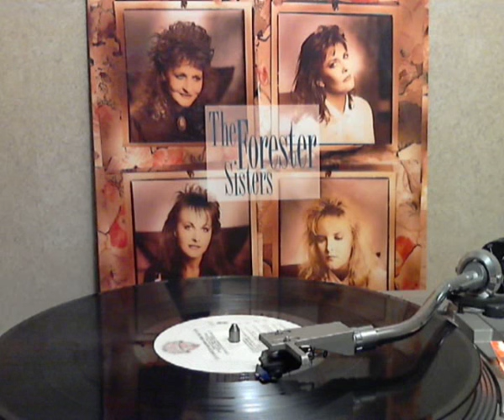The Forester Sisters - Sincerely [stereo LP version]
from the 1989 WB Greatest Hits and featured on their album Sincerely produced by Terry Skinner, J. L. Wallace written by Harvey Fuqua and Alan Freed. released as a single and in 1988 it reached #8 on the Billboard Hot Country chart in 1989. A nice remake of this classic song.

Copyright sound recording administered by: WMG